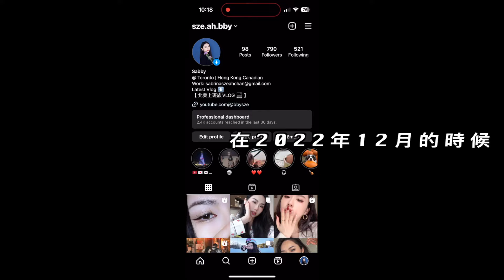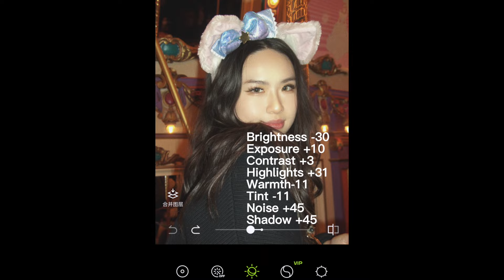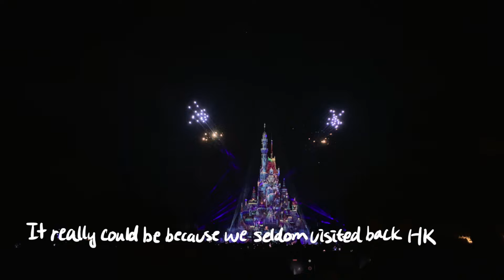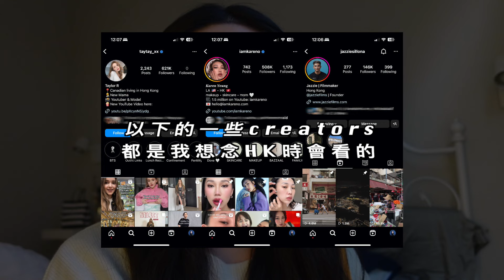ENG)🇭🇰😷Back in HK! 事隔3年終於回香港全記錄 -長居多倫多￼考慮回流？女生￼￼25歲￼￼迷惘+焦慮？￼下集1個月港日韓旅行！🇯🇵🇰🇷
3年後終於回香港探親朋戚友了！除了跟大家分享香港的點滴，主要會想跟大家分享這個內容的原因，是我覺得我這一年心態上的轉變很大。還在念大學時看的、在意的，跟現在 25歲的腦子裡想的，差距很大。
步入社會後，有很長一段時間我把它包裝得好好盡量不讓自己和看我的人感受到，我想用麻木的方式來面對它。慢慢父母對我的要求更加嚴厲，我口裏說著想躺平，但自己的不安, 對自己的一定￼￼的expectation 和現實並不容許 ，說不焦慮是假的。同時我又覺得自己很幸運因為相比之前，25歲的我，心智突然一刻變得更成熟，知道自己真正想要的是什麼了我也開始努力。對於我來說，可能25 歲才是人生開掛的開始吧。 We had nothing to loose, and we have everything to gain 一日接受了"Nothing to lose"這個設定，年齡就只成為了一個數字。我其實也沒有這麼感性的，可能女生的荷爾蒙就真的是這麼不穩定，不說了，還是看影片吧 🖤

- about me-
Hi, my name is Sabrina, I'm a product designer based in Toronto. On my channel, I like to share my lifestyle, work, and thoughts as I navigate through my 20s.